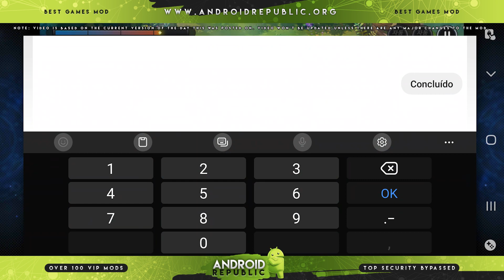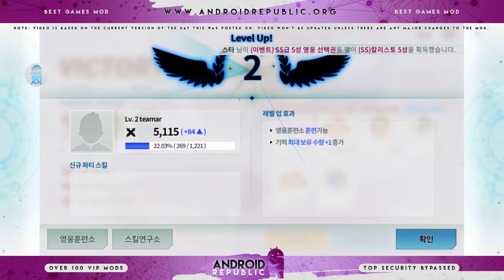그랜드체이스 (Grand Chase KR) [VIP Mod]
To use this Mod and many other exclusive releases you need a VIP subscription on our forum use the link to purchase: